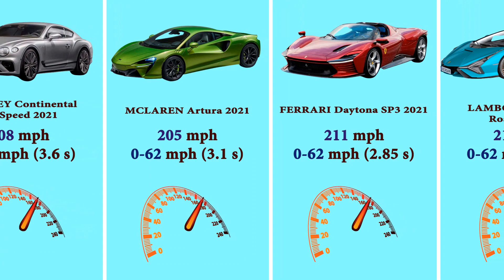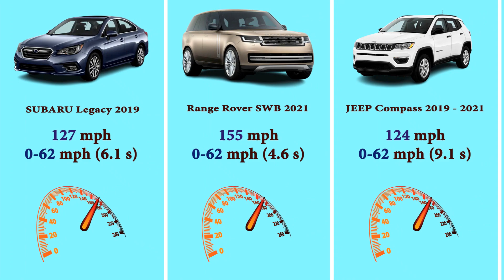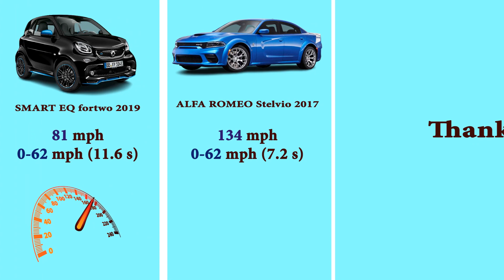Comparison: Top Speed of Famous Car Brands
This Is a Comparison Video of  Famous Cars By Their Top Speed.

In This Speed Comparison Video You Are Going to Watch Top Speed Index of The Following Cars:

BMW M8 Coupe 2022 TOP SPEED 155 mph (249 km/h)ACCELERATION 0-62 MPH (0-100 KPH)3.2 s

Mercedes-AMG EQE 2022 TOP SPEED (ELECTRICAL) 130 mph (209 km/h)ACCELERATION 0-62 MPH (0-100 KPH)4.2 s

PORSCHE Macan T 2022 accelerates from 0 to 100 km/h in 6.2 seconds and reaches a top speed of 232 km/h.

TOYOTA Mirai 2021 TOP SPEED 109 mph (175 km/h)ACCELERATION 0-62 MPH (0-100 KPH)9.2 s

VOLKSWAGEN Jetta 2021 126 miles per hour

TESLA MOTORS Model Y 2019 TOP SPEED 124 mph (200 km/h)ACCELERATION 0-62 MPH (0-100 KPH)6.2 s

FORD Focus 2021 TOP SPEED 116 mph (187 km/h)ACCELERATION 0-62 MPH (0-100 KPH)12.1 s

VOLVO C40 Recharge 2021 TOP SPEED (ELECTRICAL)112 mph (180 km/h)ACCELERATION 0-62 MPH (0-100 KPH)4.9 s

AUDI e-tron GT quattro 2021 TOP SPEED (ELECTRICAL) 152 mph (245 km/h)ACCELERATION 0-62 MPH (0-100 KPH)4.1 s

CHEVROLET Equinox 2020 TOP SPEED 124 mph (200 km/h)ACCELERATION 0-62 MPH (0-100 KPH)8.8 s

HYUNDAI Ioniq 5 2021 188 km/h ACCELERATION 0-62 MPH (0-100 KPH)8.5 s

RENAULT Megane E-Tech 2021 TOP SPEED (ELECTRICAL) 99 mph (159 km/h)ACCELERATION 0-62 MPH (0-100 KPH)7.4 s

FERRARI Daytona SP3 2021 TOP SPEED 211 mph (340 km/h)ACCELERATION 0-62 MPH (0-100 KPH)2.85 s

LEXUS LC 500 Convertible 2021  TOP SPEED 168 mph (270 km/h)ACCELERATION 0-62 MPH (0-100 KPH)4.8 s

SUBARU Legacy 2019  top speed of 205 km/h ACCELERATION 0-62 MPH (0-100 KPH)6.1 s

LAND ROVER Range Rover SWB 2021 TOP SPEED 155 mph (249 km/h)ACCELERATION 0-62 MPH (0-100 KPH)4.6 s

JEEP Compass 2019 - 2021 TOP SPEED 124 mph (200 km/h)ACCELERATION 0-62 MPH (0-100 KPH)9.1 s

KIA EV6 2021 TOP SPEED (ELECTRICAL) 162 mph (261 km/h)ACCELERATION 0-62 MPH (0-100 KPH)3.5 s

LAMBORGHINI Sian Roadster 2020 TOP SPEED 217 mph (349 km/h)ACCELERATION 0-62 MPH (0-100 KPH)2.9 s

BUGATTI Chiron Super Sport 300+ 2020 TOP SPEED 261 mph (420 km/h)ACCELERATION 0-62 MPH (0-100 KPH)2.3 s

CADILLAC CT4-V Blackwing 2021 TOP SPEED 189 mph (304 km/h)ACCELERATION 0-62 MPH (0-100 KPH)3.9 s

SKODA Enyaq Coupe iV 2022 TOP SPEED (ELECTRICAL) 99 mph (159 km/h)ACCELERATION 0-62 MPH (0-100 KPH)8.8 s

PEUGEOT Landtrek 2020 TOP SPEED 113 mph (182 km/h)ACCELERATION 0-62 MPH (0-100 KPH)12.2 s

MAZDA CX-60 2022 TOP SPEED 124 mph (200 km/h)ACCELERATION 0-62 MPH (0-100 KPH)5.8 s

JAGUAR F-Type Coupe 2020 TOP SPEED 155 mph (249 km/h)ACCELERATION 0-62 MPH (0-100 KPH)5.7 s

MCLAREN Artura 2021 TOP SPEED205 mph (330 km/h)TOP SPEED (ELECTRICAL)81 mph (130 km/h)ACCELERATION 0-62 MPH (0-100 KPH)3.1 s

FIAT F595 Abarth 2021 TOP SPEED 135 mph (217 km/h)ACCELERATION 0-62 MPH (0-100 KPH)7.3 s

BENTLEY Continental GT Speed 2021 TOP SPEED 208 mph (335 km/h)ACCELERATION 0-62 MPH (0-100 KPH)3.6 s

CITROEN C5 X 2021 TOP SPEED 130 mph (209 km/h)ACCELERATION 0-62 MPH (0-100 KPH)11.3 s

ROLLS-ROYCE Ghost 2020 TOP SPEED 155 mph (249 km/h)ACCELERATION 0-62 MPH (0-100 KPH)4.8 s

OPEL Grandland 2021 TOP SPEED 117 mph (188 km/h)ACCELERATION 0-62 MPH (0-100 KPH)10.1 s

ASTON MARTIN Valhalla 2022 TOP SPEED 205 mph (330 km/h)TOP SPEED (ELECTRICAL)81 mph (130 km/h)ACCELERATION 0-62 MPH (0-100 KPH)2.5 s

DODGE Charger SRT Hellcat Widebody 2019 TOP SPEED 196 mph (315 km/h)

MASERATI Ghibli 2020 TOP SPEED 158 mph (254 km/h)ACCELERATION 0-62 MPH (0-100 KPH)5.7 s

SMART EQ fortwo 2019 TOP SPEED 81 mph (130 km/h)ACCELERATION 0-62 MPH (0-100 KPH)11.6 s

ALFA ROMEO Stelvio 2017  TOP SPEED 134 mph (216 km/h)ACCELERATION 0-62 MPH (0-100 KPH)7.2 s

KOENIGSEGG Gemera 2020 TOP SPEED 249 mph (401 km/h)ACCELERATION 0-62 MPH (0-100 KPH)1.9 s